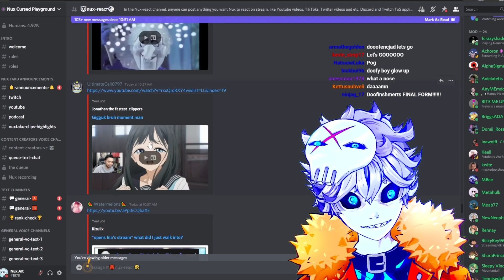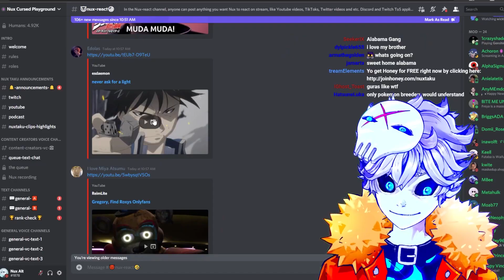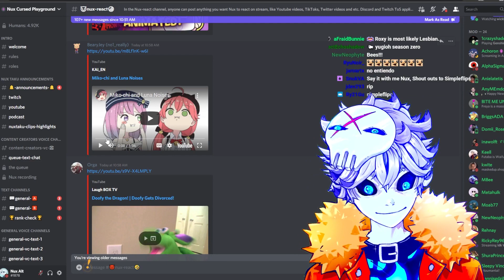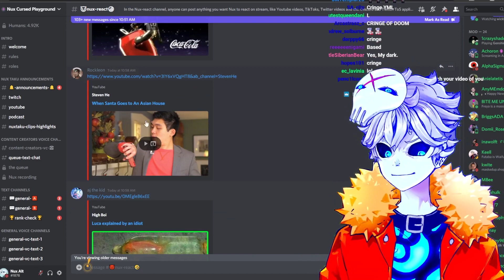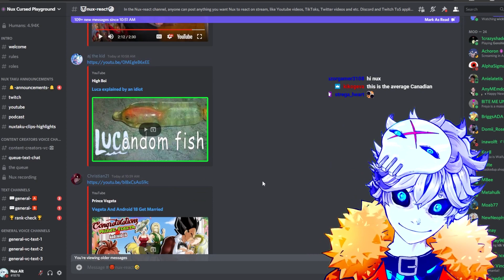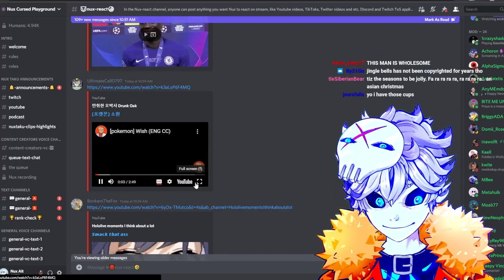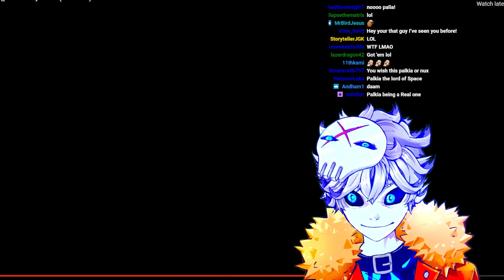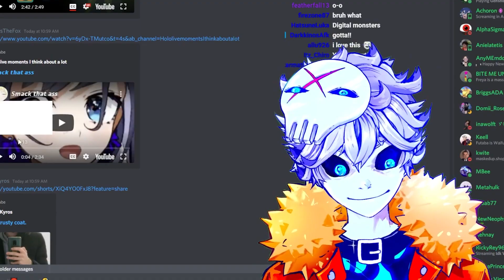Gura joined the stream at the wrong time...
Credits:

Vtube model Live2D :
Enma @ Ironvertex